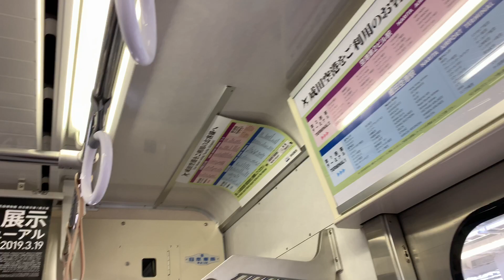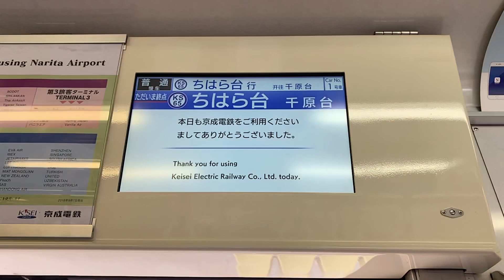前面展望 京成千葉線・千原線 津田沼 → ちはら台 Front view Keisei Chiba Line / Chihara Line Tsudanuma → Chiharadai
津田沼駅構内  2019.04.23(火)  9時28分頃から撮影
0:35(出発5:07〜) 前面展望　9時30分頃から撮影
35:54〜 ちはら台駅構内   10時05分頃から撮影